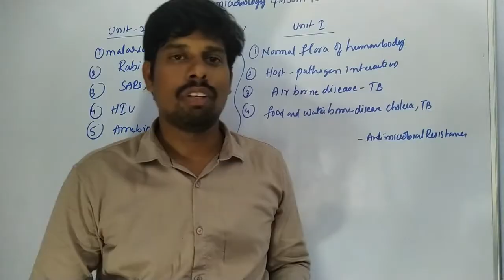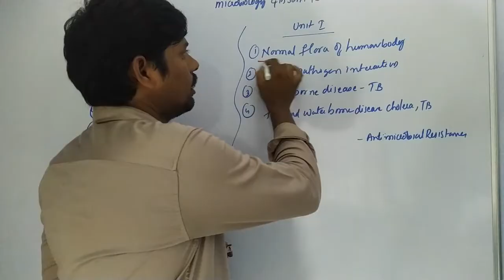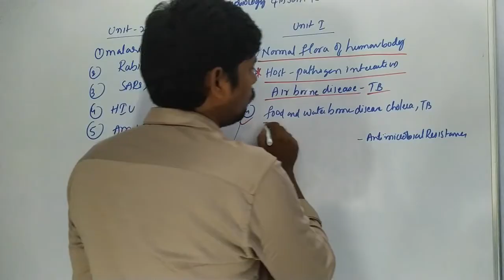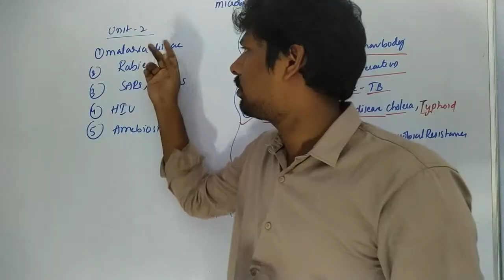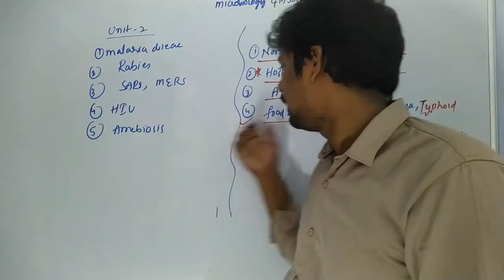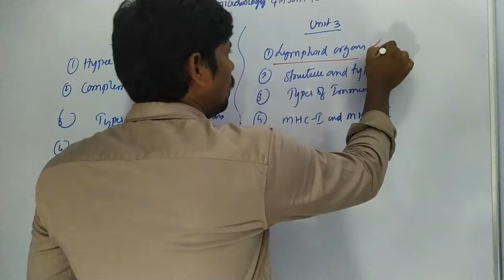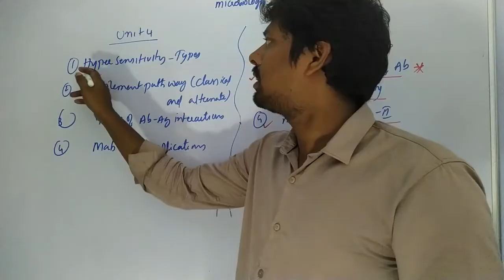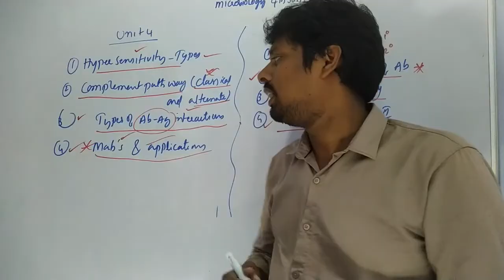Important Questions-B.Sc., Microbiology-4th semester | All Universities of Telangana | HSR Bioinfo